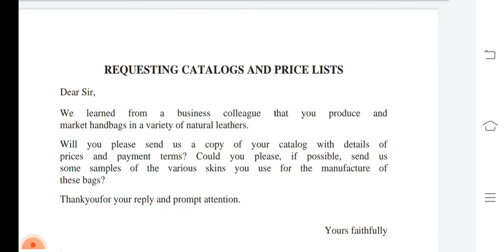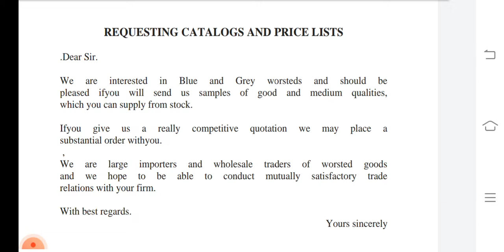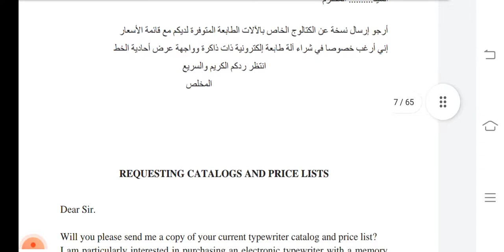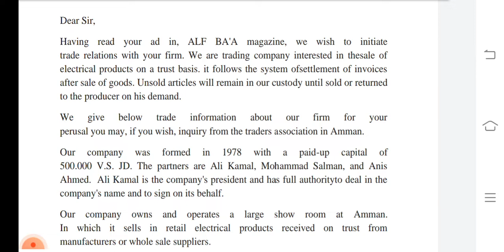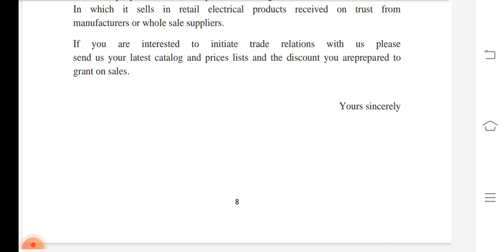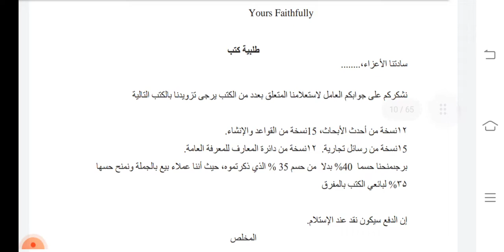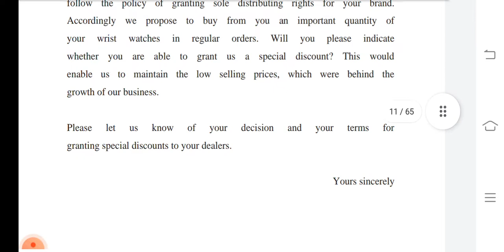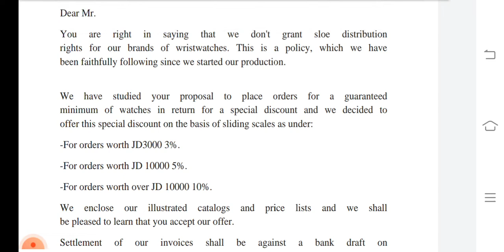BA Afzal. Commercial Arabic. Unit :1. 2nd Semester. Calicut University.